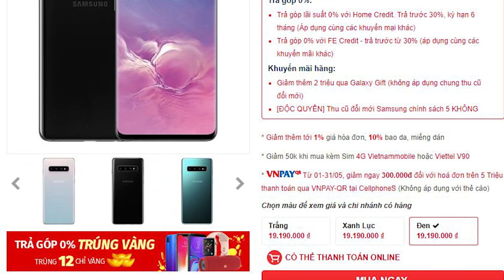Gấu Ơi Ăn Gì | Cơm Tấm Tôm Hùm 200k | Gấu To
Dành dụm được ít tiền chơi lớn xem Ham Ăn Tộc Có Trằm Trồ